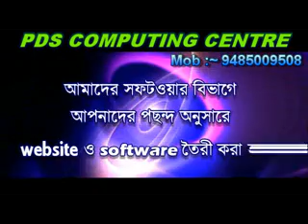PUJA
Durga Puja Add of PDS COMPUTING CENTRE